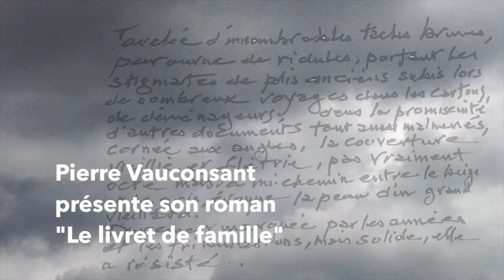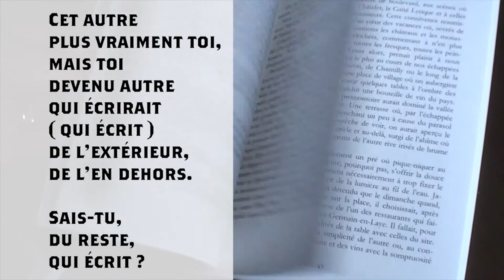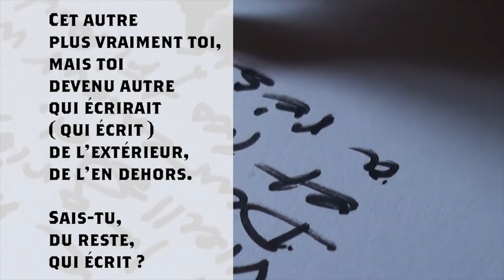Le livret de famille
Pour Paul qui est tout à la fois acteur et narrateur, sujet et objet d'une quête entreprise quand il est trop tard, il n'est plus possible de démêler le vrai du faux, le souvenir avéré du reconstruit.
Quand il se décide à réouvrir le dossier, il ne sait plus séparer la réalité de la fiction et bien qu'il questionne constamment le texte en train de s'écrire, il lui faut parvenir à la fin de son enquête pour que la vérité lui parvienne enfin et bien différente de ce qu'il soupçonnait.
N'hésitez pas à faire tourner...
le commander :
au format papier, sur le site Internet de Mon Petit Editeur ou en librairies, sur commande ;
au format numérique, sur les différentes plates-formes de vente (Apple Store, FNAC.com...) ainsi que sur le site Internet d'Immatériel